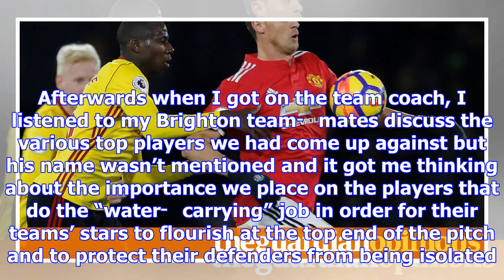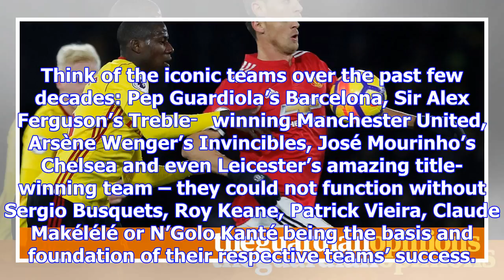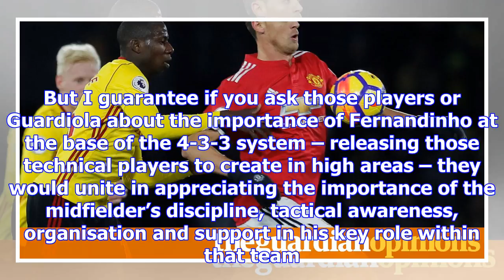Nemanja matic gave us a reminder of why great teams need a water carrier | liam rosenior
One man doesn’t make a team but one player can make the difference, which is what I witnessed as we ...